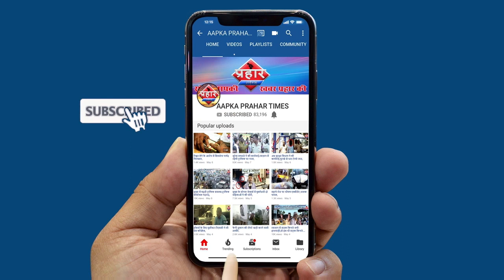देश के प्रशिद्ध सिंगर सुरेश वाडकर को कल मिलेगा पदम् भूषण अवार्ड||Prahar Times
देश के प्रशिद्ध सिंगर सुरेश वाडकर को कल मिलेगा पदम् भूषण अवार्ड
सुरेश वाडकर ने अपनी सुरीली आवाज से
देश के करोडो लोगो का मनमोह लिया